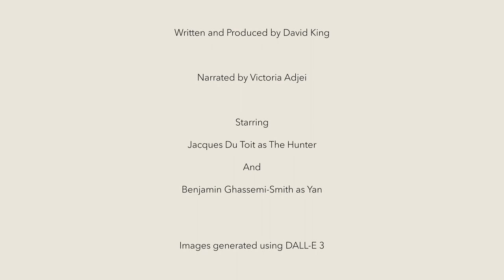Yan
A shortstory narrated by Victoria Adjei, starring Jacques Du Toit and Benjamin Ghassemi-Smith

One of my biggest pieces of work so far and I appreciate everyone who worked on it with me

Was inspired by exurb1a and his story "And Then We'll Be Okay"

Can't wait to do more